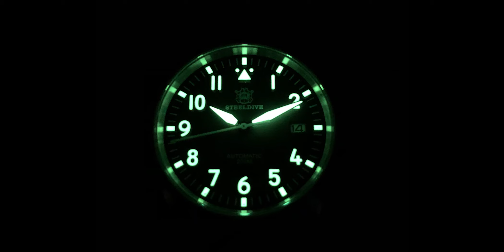Homage To Flieger Pilot Steeldive 1940 Dive Watch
A short video to show Steeldive 1940 for you.